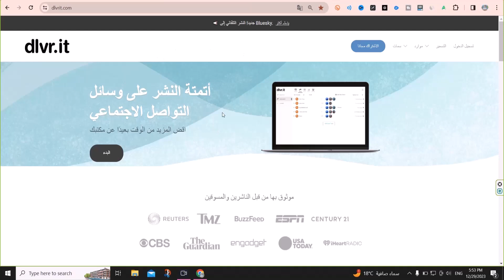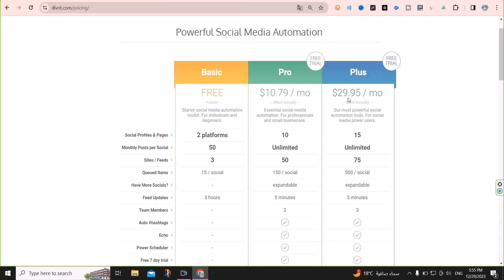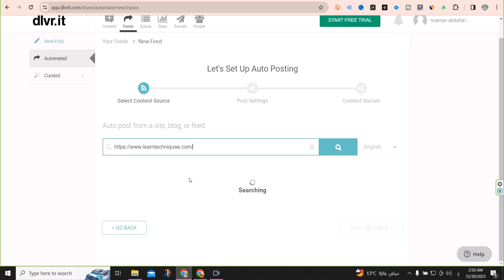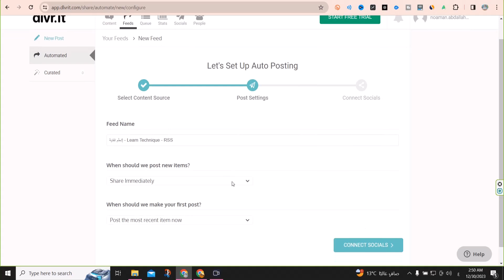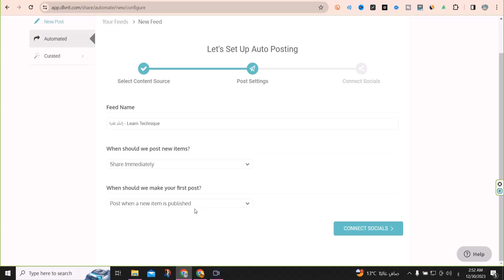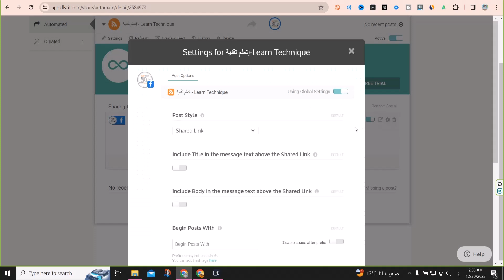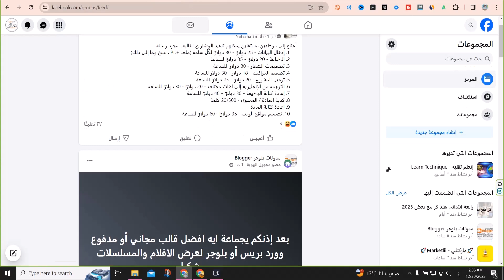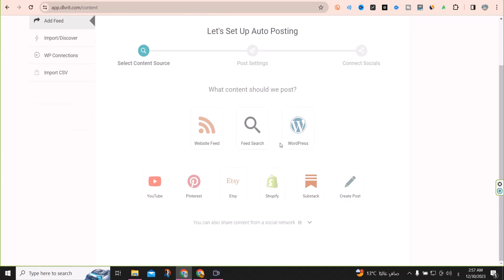أفضل موقع للنشر التلقائي لمقالاتك في مواقع التواصل الاجتماعي | dlvrit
في هذا الفيديو، سنتعرف على أفضل موقع به خطة مجانية للنشر التلقائي لمقالاتك في جميع وسائل التواصل الاجتماعي. هذا الموقع سيساعدك على توفير الوقت والجهد في نشر مقالاتك على جميع منصات التواصل الاجتماعي، مما سيساعدك على تحسين ظهورك وزيادة عدد الزيارات إلى موقعك أو مدونتك.

سنتعرف في هذا الفيديو على مميزات هذا الموقع وكيفية استخدامه، كما سنجيب على بعض الأسئلة الشائعة حول النشر التلقائي للمقالات.
ــــــــــــــــــــــــــــــــــــــــــــــــــــــــــــــــــــــــــــــــــــــــــــــــــــــــــــــــــــــــــــــــــــــ
لمتابعتنا على صفحة الفيس بوك من هنا